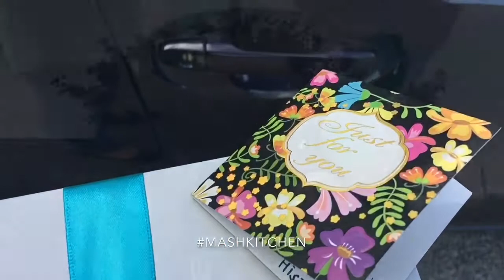MASHkitchen - Birthday Surprise at Taman Putra Putri, Kuantan, Pahang